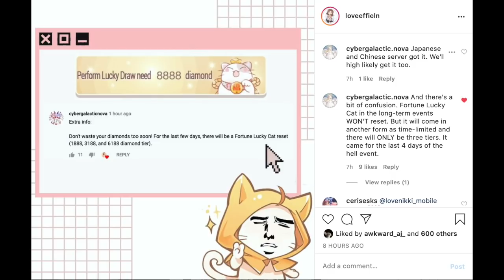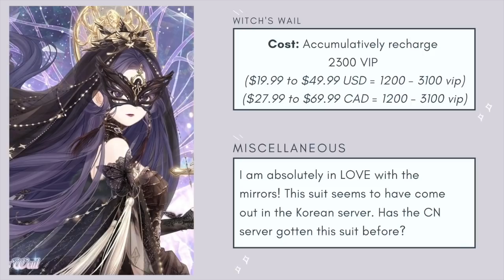Love Nikki - THE RECHARGES ARE HERE!! UP TO $100 WORTH OF RECHARGES...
🌸SOCIAL MEDIA! 🌸

🌸TIME STAMPS🌸
0:00 - Introduction
1:37- Shining Youth
1:57 - Virtual Violinist
3:00 - Witch’s Wail
4:51 - Divine Deer
5:29 - Rainbow Invitation

Main creators: athena, esteric, syngtu, Elli Miku
Helpers: apastrofae, KawaiiCubby, Tawaki )
➳ Check out Love Nikki's Official Facebook Group for more guides and help
➳ Check out @nikkisofcolor on Instagram for creative and cool ways to style dark-skin toned makeups!

🌸CREDITS 🌸
➳ BONGO MOMO credits: Allanah :)

🌸EVENT INFO 🌸
Arcane Astrolabe 🌌 Double 💎 RESET
【1】After the update on July.30th (UTC-8):
- The double diamonds for the first payment in each diamond layer RESET (VIP exp NOT doubled).
- The chances for getting [Bloom of Youth] for the "first charge event" RESET.
- Chances for purchasing diamonds valued at $9.99 to get [Carnival Ticket] RESET. [Carnival Ticket] is for activating 50%OFF for 24h in one of the [Time Yard], [Tower of Zen], [Corridor Clock] and [Porch of Misty].

【2】From 7.30 (after update) to 8.28 23:59(UTC-8), recharge up to:
- 50 VIP exp to get corresponding diamonds and the suit [Shining Youth] 💙
- 810 VIP exp to get corresponding diamonds and all parts of the suit [Virtual Violinist] with new makeup and wings 🎼
- 2300 VIP exp to get corresponding diamonds and the suit [Witch's Wail] with new makeup 🦋
- 3910 VIP exp to get corresponding diamonds and all parts of the suit [Divine Deer] with new makeup and a new【background】🦌
- 6300 VIP exp to get corresponding diamonds and the【music】suit [Rainbow Invitation] with new makeup 🌈

*Makeup in [Shining Youth] post not included.